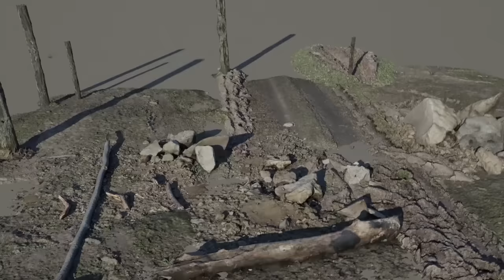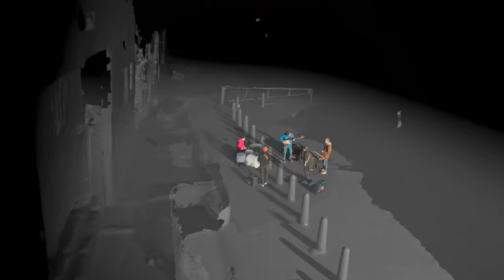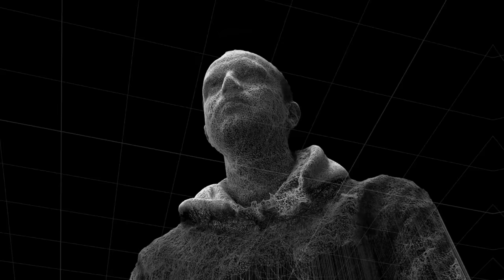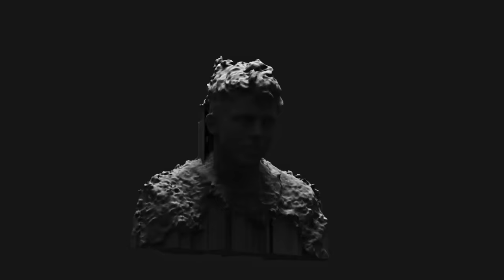Squid - Narrator (Official Video) ft. Martha Skye Murphy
We're excited to announce our debut album Bright Green Field, out 7th May on WARP! This is the debut album we’ve always wanted to make and without a doubt the most ambitious thing we’ve ever done. We can’t wait for you to hear the whole thing. And especially to be able to play it to you in person…….

‘Narrator’ features the fantastic Martha Skye Murphy on vocals. The music video is directed by Felix Geen.

The track was inspired by the 2019 film A Long Day's Journey Into Night, the song follows a man who is losing the distinction between memory, dream and reality and how you can often mould your memories of people to fit a narrative that benefits your ego. Martha Skye Murphy, the track's guest vocalist, made the point that the unreliable narrator is, more often than not, a male who wishes to portray women as submissive characters in their story. After some discussions with Martha she thought it’d be a good idea that she play the part of the woman wanting to break free from the dominating story the male has set.

Get exclusive updates direct from Squid, including news on music, shows and merch before anyone else